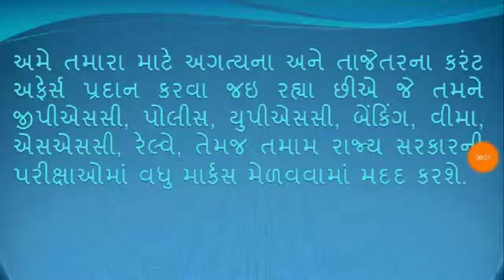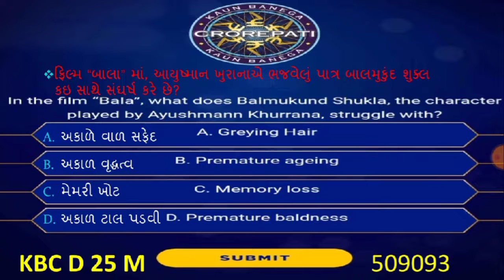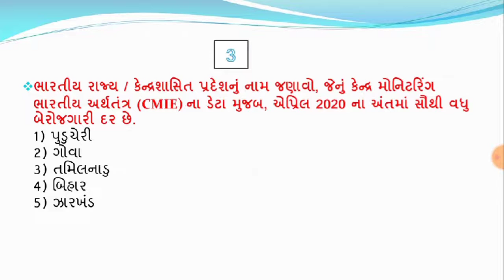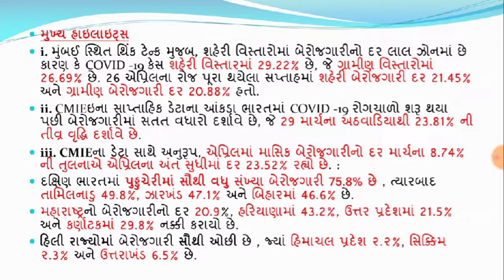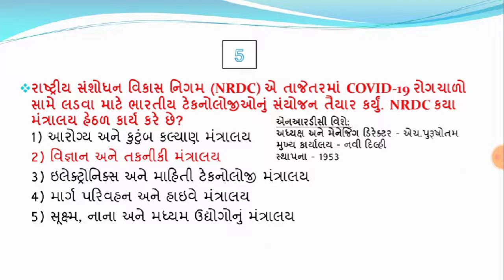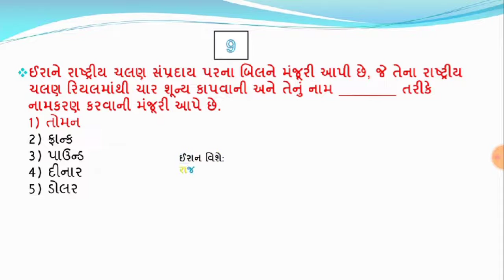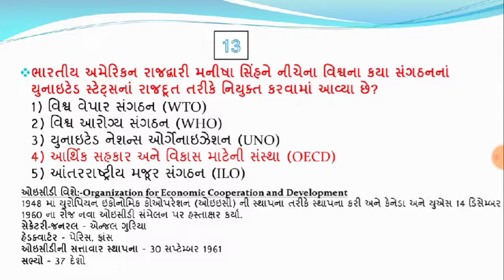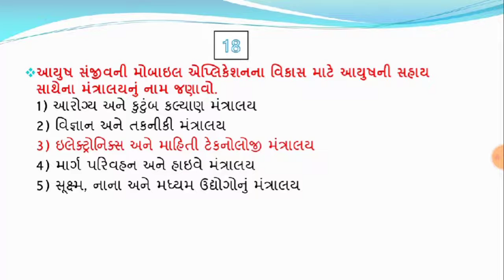11 may 2020 - 7:15 AM - Knowledge Breakfast - આજની તાજી ખબર - Daily Current Affairs-KBC- Quick Study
11 may 2020 | 7:15 AM - Knowledge Breakfast | આજની તાજી ખબર | Daily Current Affairs | Quick Study
પ્રસ્તાવિક ચર્ચા
દિન વિશેષ
વિશ્વ સમય
ખેલ જગત